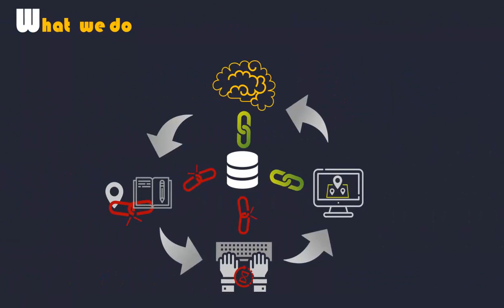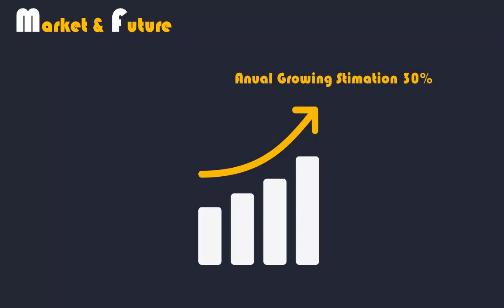4D Geoservices. Introduction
Attribution